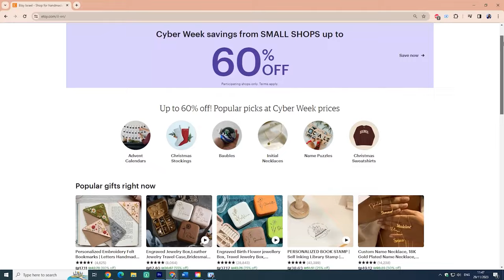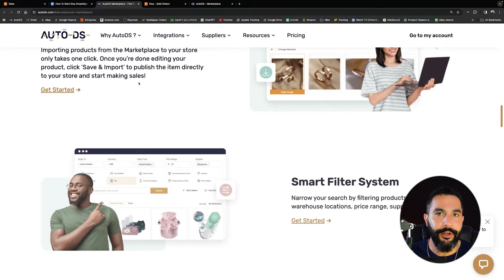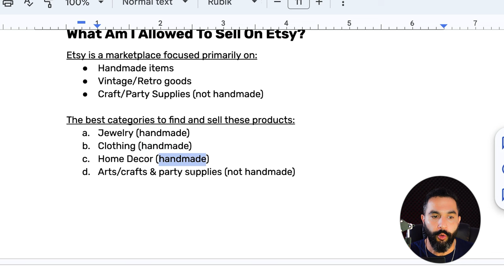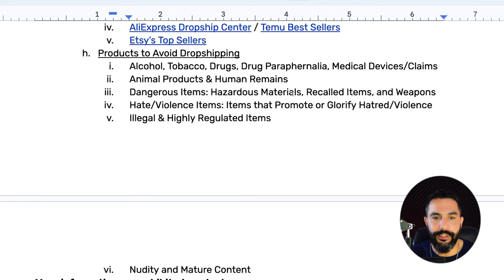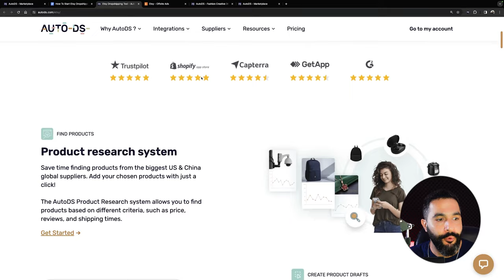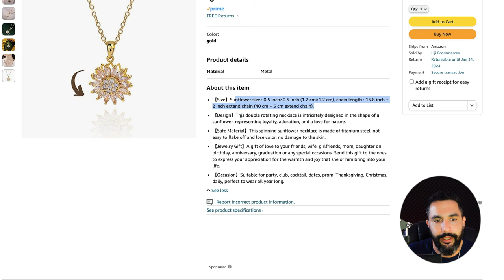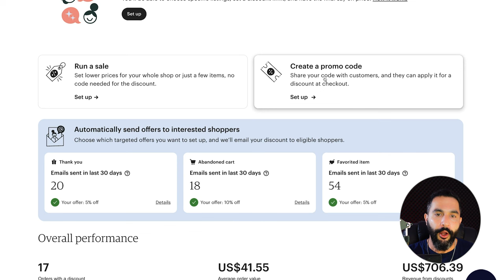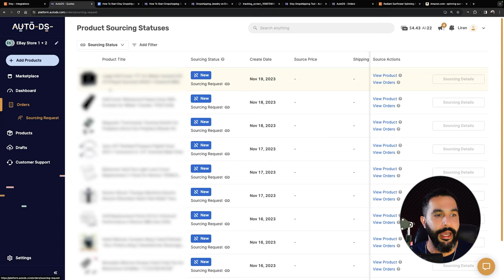How To Start Dropshipping On Etsy In 2024 (BEGINNERS TUTORIAL)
🔥 Learn More About Our Etsy Integration

COMMENT ETSY2024 + what you learned from this video to access the cheat sheet!

☀️ Etsy is an untapped goldmine just waiting to be picked. ⛏️ Tap into its profit potential and start your dropshipping journey on Etsy now, before everyone else jumps in. With over seven years of experience, Liran will show you how to start dropshipping confidently and provide all the tools you'll need to succeed on Etsy in 2024.

Here are a few things we'll cover:
🏪 Creating Your Etsy Seller Account
💻 Understanding The Etsy Shop Manager
🔍 Updated Product Research Methods for 2024
🏭 The Best Etsy Suppliers For 2024
📈 Importing Products To Your Etsy Store
💸 Etsy Selling Fees
📦 Shipping & Fulfilment
💹 Marketing

Etsy is a unique marketplace that has yet to reach mainstream dropshipping. Jump in now and take advantage while it's still untapped to maximize your profits and reputability on the platform.
Watch this video now and learn everything you need to start dropshipping on Etsy.
Timestamps
00:00 - Introduction
01:06 - Why Sell On Etsy?
02:18 - What Am I Allowed To Sell On Etsy?
03:01 - How to Start Dropshipping on Etsy
03:29 - Create an Etsy Seller Account
04:28 - Etsy Shop Manager Overview
10:32 - Etsy Product Research
32:39 - Etsy Dropshipping Suppliers
38:18 - Etsy’s Selling Fees
42:53 - Connect Etsy to AutoDS
1:03:13 - Marketing
1:09:31 - Order Fulfillment
1:13:22 - Returns & Refunds
1:14:09 - Etsy Apps
1:14:42 - Etsy Chrome Extensions
1:16:41 - Conclusion

🌟JOIN US ONLINE:
👉 Facebook Community (26k+ Active Members):